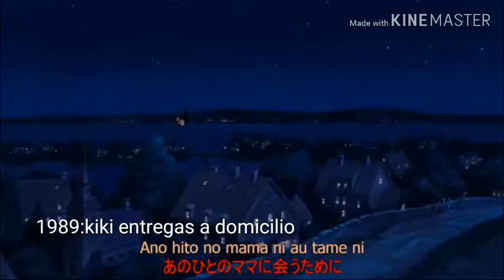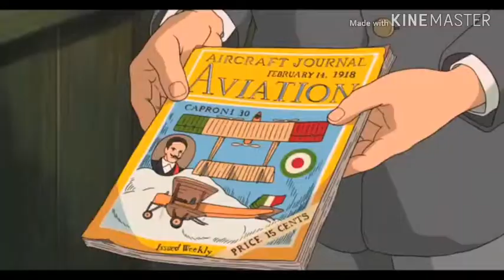Evolución de:Studio Ghibli(1986-2014)